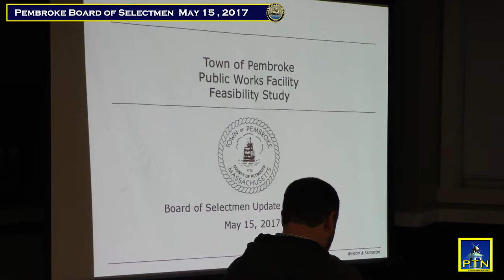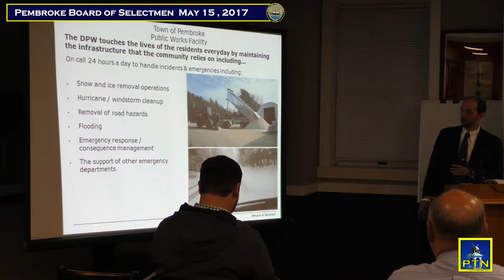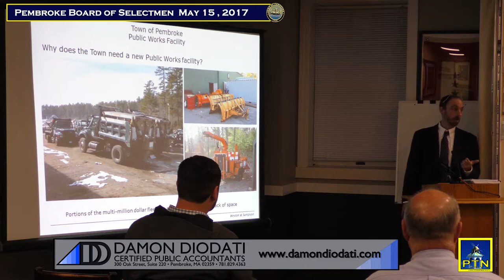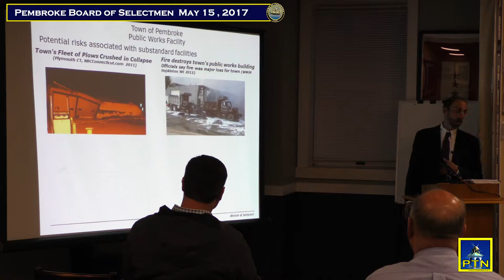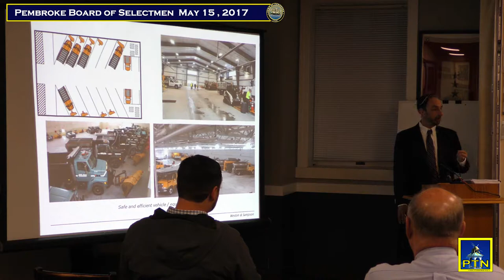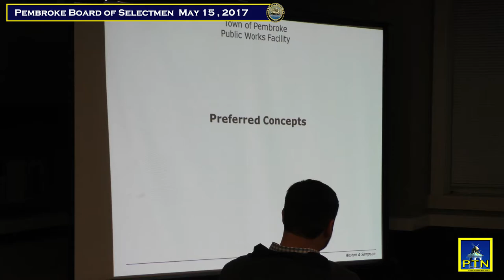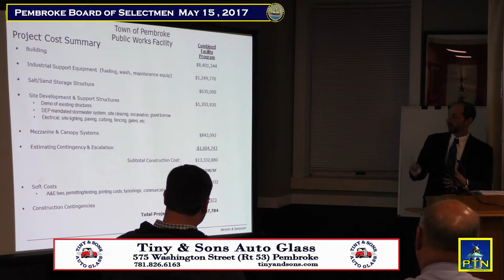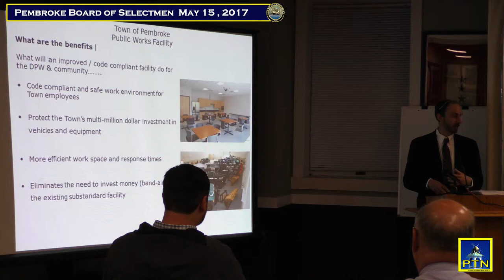Pembroke Selectmen meet with the DPW board on future plans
DPW Commissioners Presentation to the Selectmen: Space and Needs Study Results.  The Board sees and hears about the different possibilities and building plans to house the DPW operations in the future. Weston and Sampson representative spells out possible plans in his presentation.